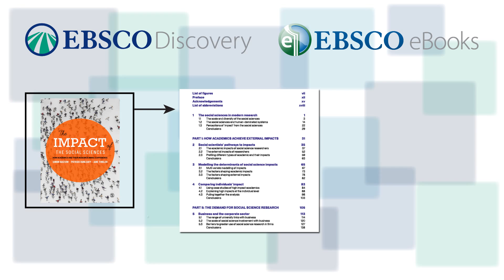EBSCO Discovery Service and the Academic eBook Subscription Collection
Optimize your discovery experience with EBSCO's Academic eBook Subscription Collection.

Offer the e-books your students depend on for their research. This multidisciplinary collection includes thousands of e-books covering a large selection of academic subjects and features e-books from leading publishers and university presses.